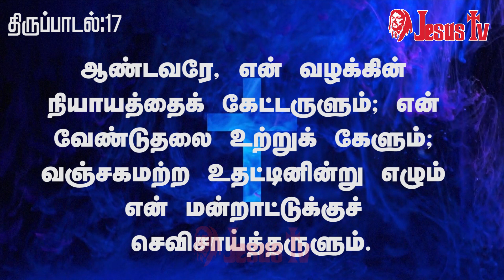திருப்பாடல் 17 | சங்கீதம் அதிகாரம் 17 | SANGEETHAM CHAPTER 17 | PSALM CHAPTER 17 | THIRUPADAL17